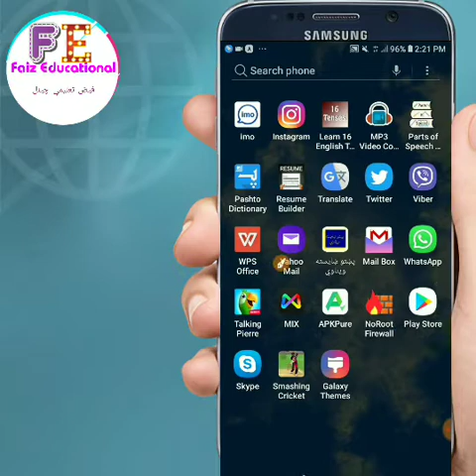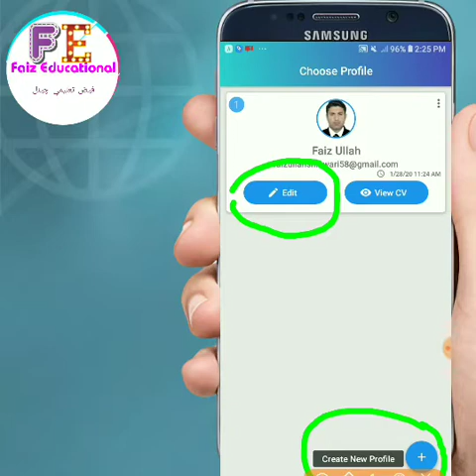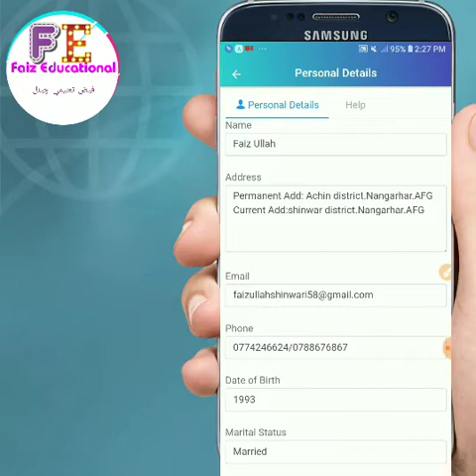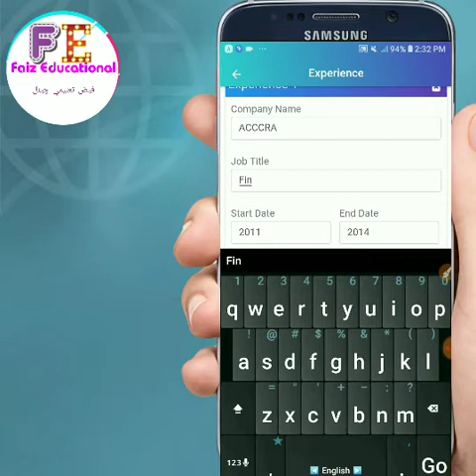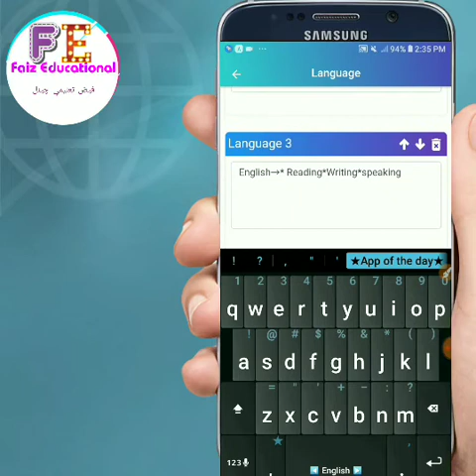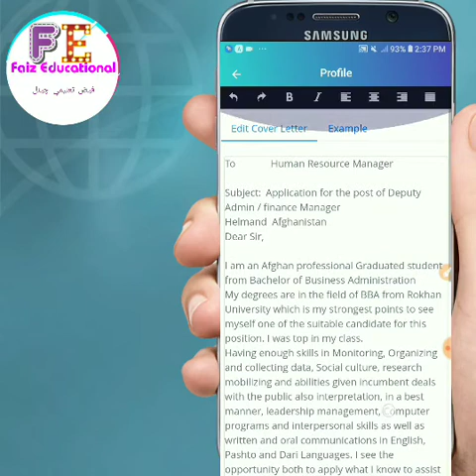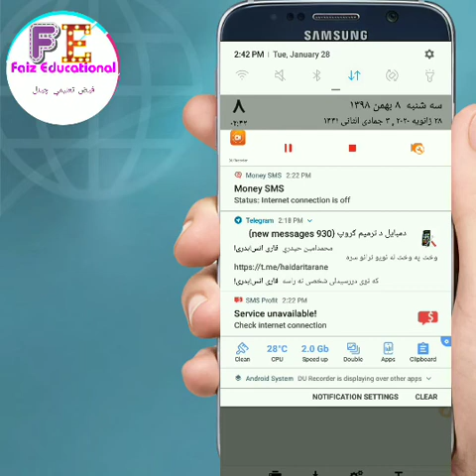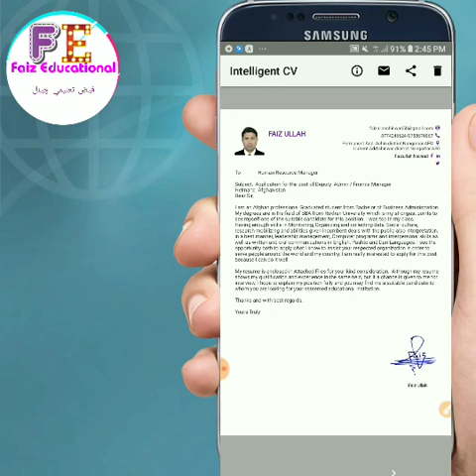How to create Professional CV or Resume in mobile .best cv writing in english and pashto 2022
Diffrence betweenCVand Resume
                              د cvاو resume ترمنځ فرق څه دی#
how to create cv and resume?
good cv
cvfor jobsinAfghanistan
څنګه سې وي جوړه کړه#
in pashto